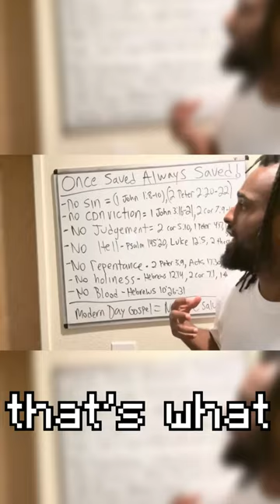He Thinks We're SATANISTS..